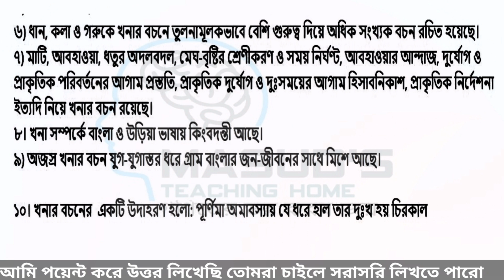৫ম সপ্তাহের ৯ম শ্রেণি বাংলা ২য় এ্যাসাইনমেন্ট এর সমাধান| week 5 Class 8 bangla 2 assignment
নবম শ্রেণির শিক্ষার্থীদের ৫ম সপ্তাহের পঞ্চম এস্যাইনমেন্ট (নির্ধারিত কাজ)
শ্রেণি: ৯ম, বিষয়: বাংলা, ৫ম এসাইনমেন্ট
এ্যাসাইনমেন্টের ক্রম: নির্ধারিত কাজ-২
অধ্যায় ও বিষয়বস্তুর শিরােনাম: পল্লিসাহিত্য

এ্যাসাইনমেন্ট/নির্ধারিত কাজ:
পল্লিসাহিত্যের ৫টি উপাদানের নাম উল্লেখ করে তােমার পছন্দের যে কোনাে ২টি উপাদান সম্পর্কে ১০টি করে বাক্য লেখ।
৯ম শ্রেণির বিজ্ঞান অ্যাসাইনমেন্ট
৯ম শ্রেণির গণিত অ্যাসাইনমেন্ট
৯ম শ্রেণির  রসায়ন অ্যাসাইনমেন্ট
৯ম শ্রেণির ICT অ্যাসাইনমেন্ট

৮ম শ্রেণির গনিত  অ্যাসাইনমেন্ট
৮ম শ্রেণির বিজ্ঞান  অ্যাসাইনমেন্ট
৮ম শ্রেণির ICT অ্যাসাইনমেন্ট

৭ম শ্রেণির গনিত  অ্যাসাইনমেন্ট
৭ম শ্রেণির বিজ্ঞান  অ্যাসাইনমেন্ট
৭ম শ্রেণির ICT অ্যাসাইনমেন্ট

৬ষ্ঠ শ্রেণির গনিত  অ্যাসাইনমেন্ট
৬ষ্ঠ শ্রেণির বিজ্ঞান  অ্যাসাইনমেন্ট
৬ষ্ঠ শ্রেণির ICT অ্যাসাইনমেন্ট